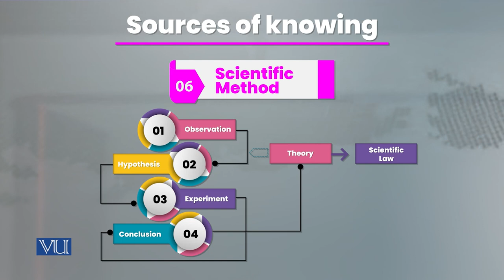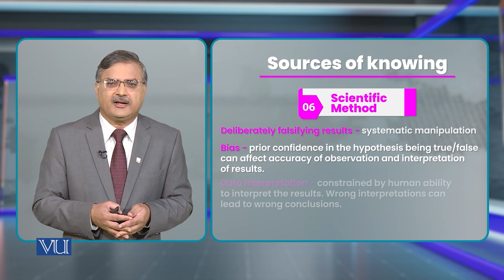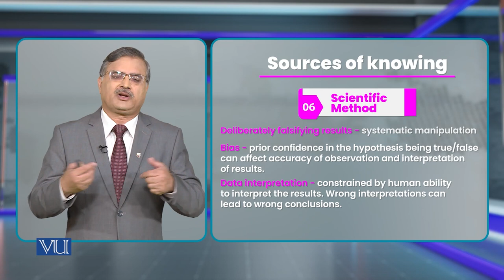Sources of Knowing - Scientific Method | Research Methods in Education | EDU407_Topic008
Topic008 - Sources of Knowing - Scientific Method,
By Dr. Nasir Mahmood